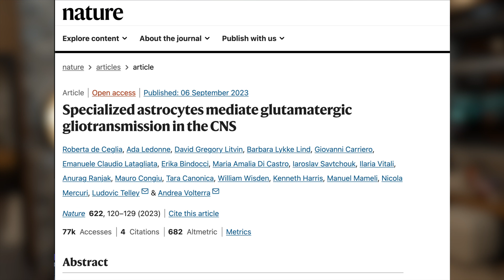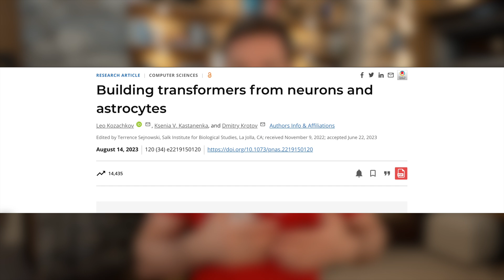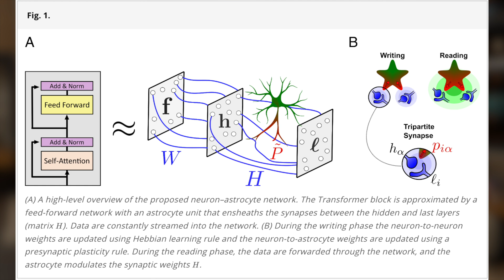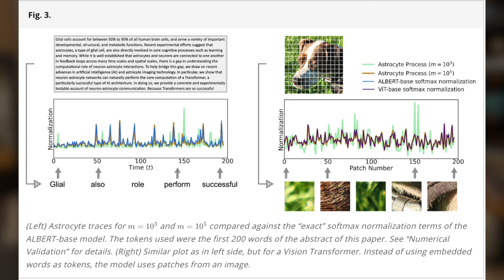Neurons vs. Glia: Who REALLY Runs the Brain?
Hi everyone, it's Dylan Curious, your go-to YouTube expert on artificial intelligence and search engine optimization. In this video, we're diving into the fascinating world of brain cells, particularly focusing on astrocytes and enteric glia, crucial for AI research.

For a long time, we've primarily focused on neurons as the main communicators in the brain. But recent studies, including those from the NIH Brain Initiative, have uncovered the complex roles of thousands of different brain cell types. This revelation adds a new layer of complexity to our understanding of the human brain, challenging previous notions about brain functionality.

Interestingly, it's not just about the 80 billion neurons; the variety of neuronal cells might be a key to individual differences. This poses intriguing questions: Are we born with different types of neurons? How do they impact our thoughts and consciousness? Here's where AI can help, by analyzing patterns and providing insights into brain functionality, possibly even shedding light on conditions like autism or schizophrenia.

The impact of environmental factors, like toxins and pollution, on brain inflammation and development is another critical area of research. This leads us back to the significance of different neuronal cells, potentially paving the way for targeted therapeutics for various brain disorders.

But neurons aren't the only stars here. Glial cells, particularly astrocytes, play a vital supporting role in brain function. These star-shaped cells, abundant in the central nervous system, regulate neurotransmitters and contribute to the brain's electrical activities.

Now, here's where it gets exciting for AI enthusiasts like us. The study of neuron-astrocyte networks offers a groundbreaking perspective. Researchers are exploring how these networks can perform computations akin to AI transformers, like those in ChatGPT. This new architecture could revolutionize our AI models, potentially mirroring the tripartite synapse structure in the brain.

These neuron-astrocyte networks, through interconnected feedback loops, might replicate Transformer-like computations, suggesting a biological basis for these AI mechanisms. This insight could be a game-changer in AI development, possibly rooted in our evolutionary history.

In summary, this blend of neuroscience and AI opens up thrilling possibilities for understanding the brain and advancing AI technology.

00:00 - The Brain’s Hidden Conversationalists: Astrocytes and Enteric Glia
00:27 - 3,000 Brain Cell Types: What Does This Mean?
02:34 - What Are Glial Cells?
03:26 - Astrocytes: The Brain’s Electric Contributors
05:23 - Building Transformers From Neurons And Astrocytes